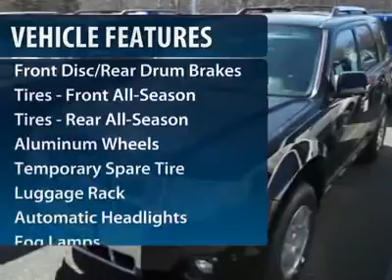2012 FORD ESCAPE Old Bridge, NJ 121164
2012 FORD ESCAPE Old Bridge, NJ
Stock #121164

You'll love this 2012 Ford Escape. This is a car you'll want to take home. With 5 miles, it features automatic transmission and an exterior color of Black. Call us and be the first to open the car door today!